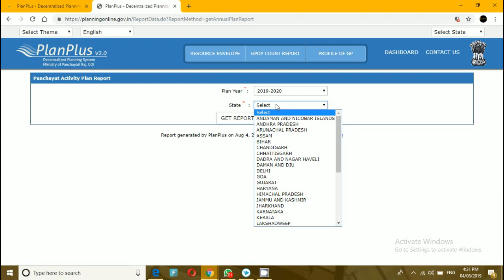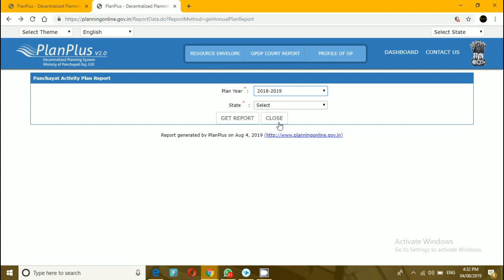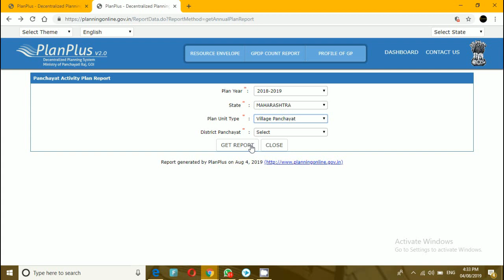ग्रामपंचायत किती निधी मिळाला कसे शोधाल ? |Marathi Live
आपल्या ग्रामपंचायतीला किती निधी खर्च करण्याकरिता मिळाला हे गावातील बऱ्याच लोकांना माहित नसते. म्हणून आपल्या ग्रामपंचायतीला किती पैसा किंवा निधी कोणत्या वर्षी मिळाला हे माहिती व्हावे त्यामुळे आपल्यासाठी हा video मी बनवला आहे जरूर पहा share करा like करा व आपण जर subscribe केले नसेल तर जरूर subscribe करा व बाजूला जी घंटी आपल्याला दिसते आहे तिला एकदा दाबा म्हणजे मी youtube वर video टाकलाय आपल्याला सुचना मिळेल